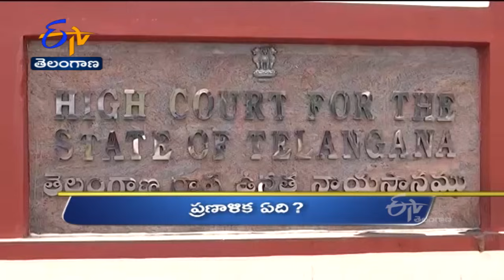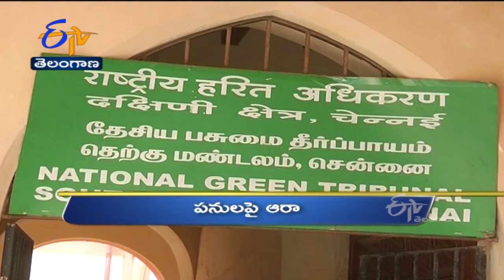6 PM | Ghantaravam | News Headlines | 8th Sep 2021 | ETV Telangana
6 PM | Ghantaravam | News Headlines | 8th Sep 2021 | ETV Telangana